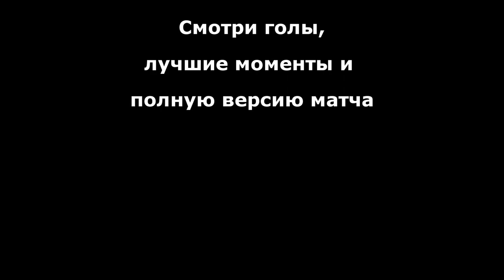Футбол "ФНС" 10:6 "СИЗО-4" - Голы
Футбол "ФНС" 10:6 "СИЗО-4" - Голы. Турнир по мини-футболу среди команд госструктур и силовых ведомств «Кубок вызова» г. Шахты.